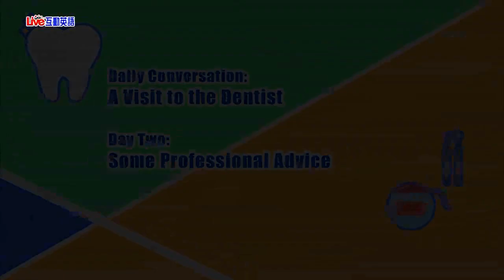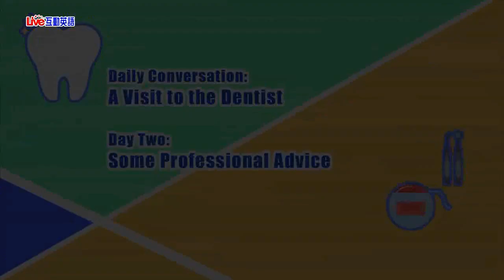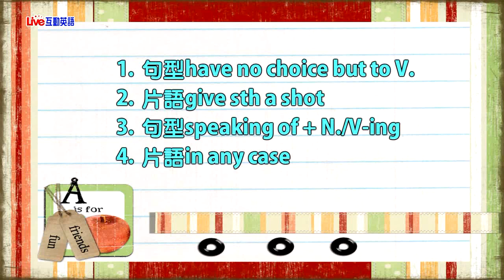2018年04月Unit 10-2 《看牙醫 2》